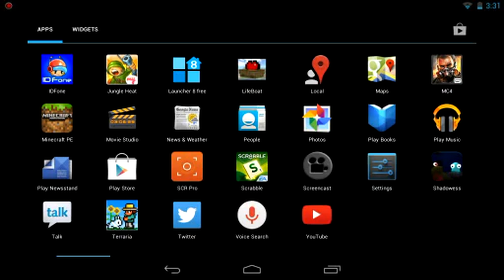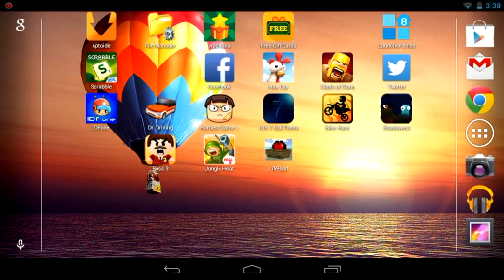Lets play. Terraria [1]